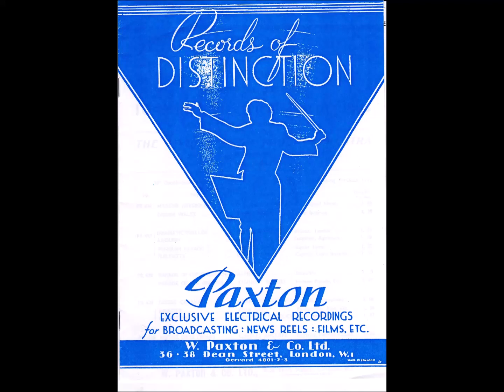The Story of Light Music #722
Henry Croudson composed “Legend” and this performance of it is by the London Promenade Orchestra conducted by Walter Collins. Recorded for the Paxton Recorded Music library and released on Cat PR-445 in 1947.